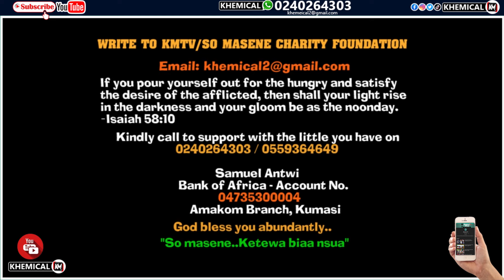Prophet Kumchacha F!res Bawumia & Nana Addo😱Eii Asem